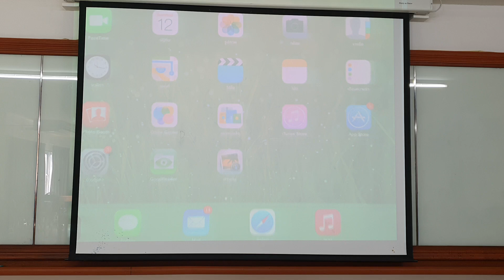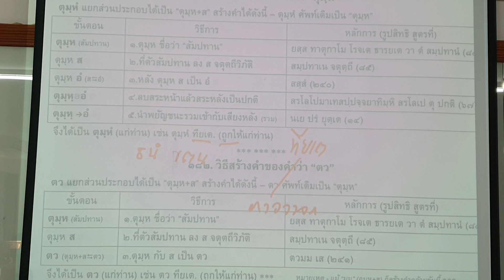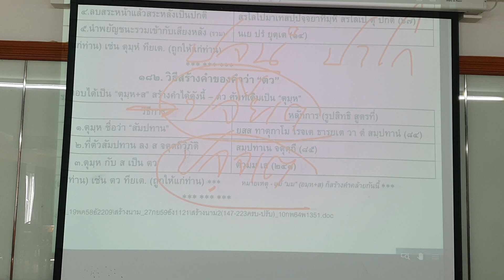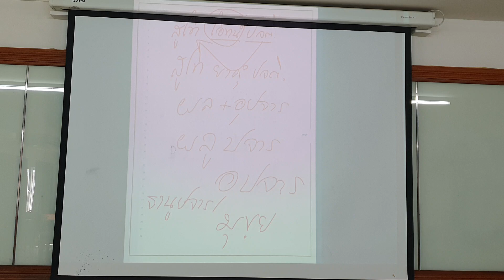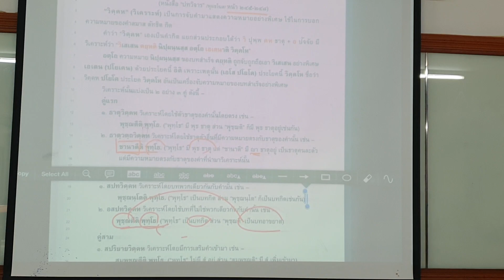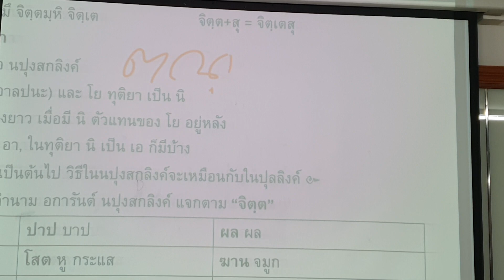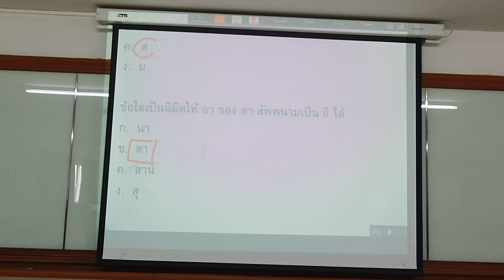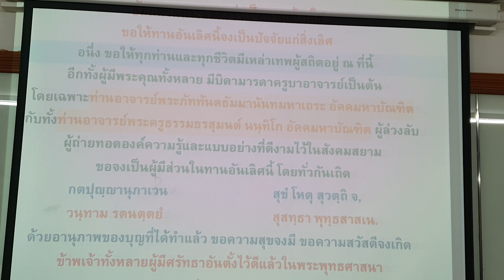ปทรูปสิทธิเบื้องต้น นาม ๒ สัพพนามคณะ ตอน ๑๗ อลิงคสัพพนาม ตอน ๔ : อ.รุ่งอรุณ จันทร์สงคราม 121166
สัพพนามคณะ ตอน ๑๗
อลิงฺคสพฺพนาม ตอน ๔
ชั้นเรียน รุ่น ๙ ปี ๒ เทอม ๒/๒๕๖๖
ศึกษาย้อนหลังทั้งหมดใน Playlist ด้านล่างนี้